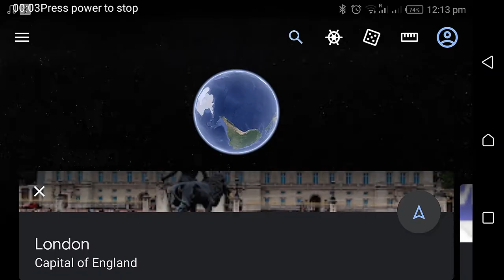London Bridge London | London Wheel UK | United Kingdom | Explore London | Most Beautiful Palaces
Credit By...

Mazwai Logo
Browse
About
Search videos

About
License details
Terms of services
Licensing and usage:
License information for each clip is available on the download page.

There are two types of license for content on Mazwai.com:

Creative Commons 3.0 (CC-BY 3.0)
Free to use, for commercial and non-commercial works, but you must credit the author of the clip. The author of the clip is displayed on the download page.

Free to use, for commercial and non-commercial works. There is no need to credit the author.

You may not redistribute the clips in their original form (i.e. as stock content).

Clips featuring people or private property:
There may be clips on Mazwai.com that feature identifiable people or private property. Unless a release form has been obtained from the person in the video, or the land/property owner, then this content should not be used for commercial purposes, but may still be used for editorial purposes (for example, for educational use, news broadcasts etc.), providing that the person’s reasonable right to privacy has not been infringed. Mazwai accepts not responsibility for claims arising as a result of the misuse of visual content.

Clips containing music or sound effects:
Some videos on Mazwai.com are edited to music tracks or sound effects. Unless specified on the download page, or by the artists themselves, it should be assumed that the music and/or sound effect(s) is not licensed under the same conditions as the video content, and permission to use the music/sound effect(s) should be sought separately.

Hi

I Am Shahzeb...
Explore Amazing Nature

Exploreamazingnature

Most Beautiful Palaces

London Bridge London | London Wheel UK | United Kingdom | Explore London | Explore Amazing Nature

Mere Pyare Dosto Is Video Me Aapko Nature, City, & Travel, Ki Video Dekhne Ko Milegi,

Aur/Or

Explore Amazing Nature